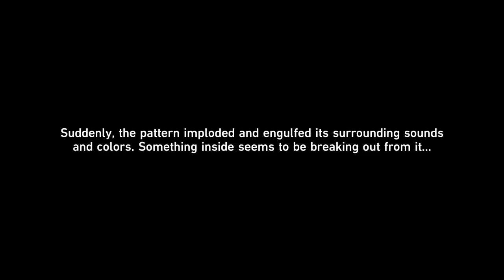I banned Silver Wolf's accounts. (Honkai: Star Rail)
BRONIE IS HERE.